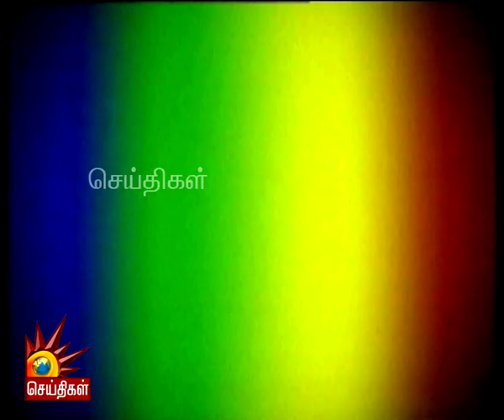தி.மு.கவின் மிஷன் 200: நிராகரிக்கப்பட வேண்டிய அ.தி.மு.க! | DMK4TN | WeRejectADMK | Mission200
தி.மு.கவின் மிஷன் 200 : நிராகரிக்கப்பட வேண்டிய அ.தி.மு.க! - எதிர்ச்சொல்